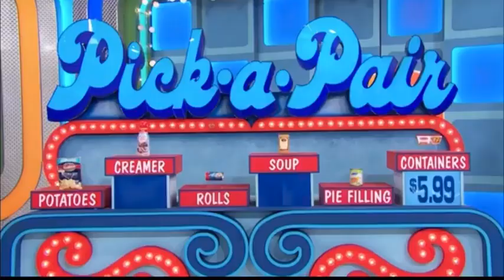Trans TikTok star Dylan Mulvaney on Price is Right pre transition